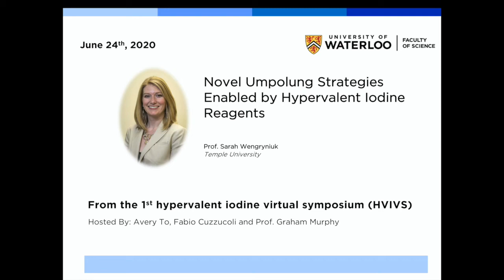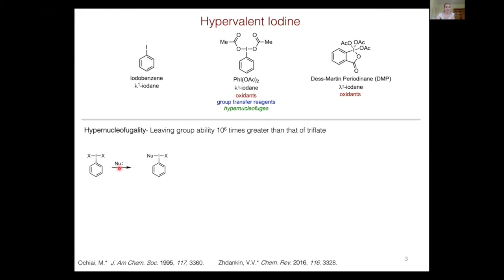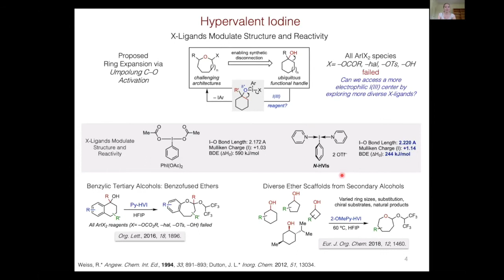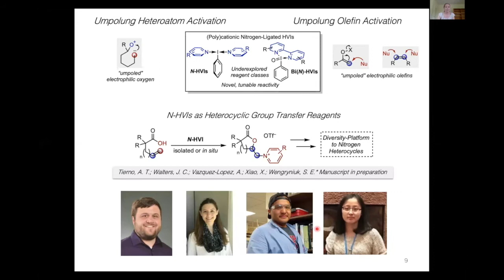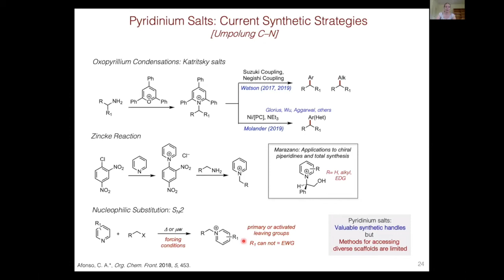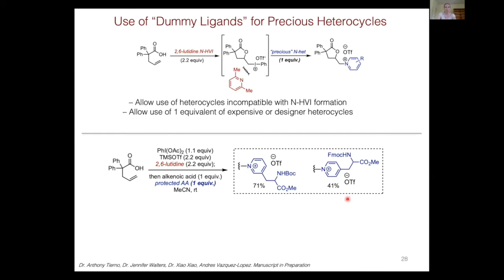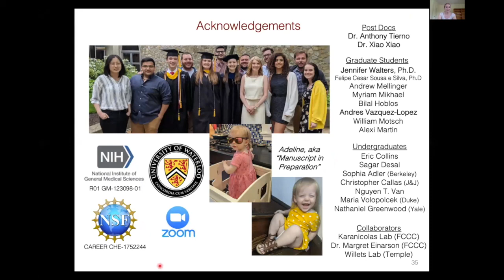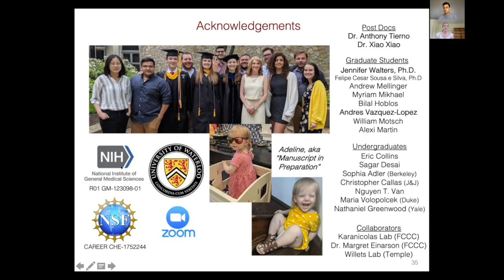Prof. Sarah Wengryniuk - 1st Hypervalent Iodine Virtual Symposium (HVIVS)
Talk by Professor Wengryniuk at the 1st hypervalent iodine virtual symposium (HVIVS) hosted by the Murphy Group at the University of Waterloo.

Murphy Group: